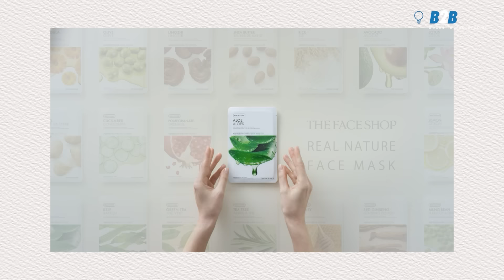How Does Sustainable Retailing Works | Retail Transformation | Anuradha Dhawan | Dr. Kiran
Anuradha Dhawan has led innovation across a broad spectrum for Retail AI Ghurair Investment in the UAE. Currently, she has a responsibility as the Retail General Manager with prior experience leading The Face Shop and Springfields. Her leadership experience plays an instrumental role in evolving the company culture in the Retail AI Ghurair Investment and Diversity & Inclusion, where he has served as the executive sponsor of Danaher’s D&I Council since its formation. Find out how How Does Sustainable Retailing works? | Retail Transformation works.

This Will Help In Answering The Following Questions:
Retailing management
Retailing in Marketing Management
Retailing and Wholesaling Marketing
Retailing environment
Retailing business
Retailing strategy
Retail transformation
Sustainable retailing
Marketing growth Strategies

Chapters

0:42 Introduction
4:10 Target Customer
5:24 How To Maintain Brand Sustainability?
09:22 Mediums For Marketing
12:50 Challenges
14:40 Growth Strategy
15:50 Promotional Strategies
17:35 Customer Retention Strategy
18:15 End Of Interview

Books2Boardrooms with Dr. Kiran